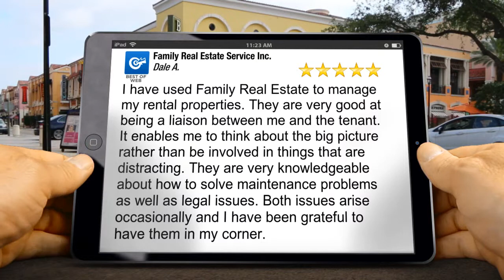Family Real Estate Service Management Property Tacoma WA Reviews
I have used Family Real Estate to manage my rental properties. They are very good at being a liaison between me and the tenant. It enables me to think about the big picture rather than be involved in things that are distracting. They are very knowledgeable about how to solve maintenance problems as well as legal issues. Both issues arise occasionally and I have been grateful to have them in my corner.

Family Real Estate Service, Inc. was established in 1976 by Bert & Myra Weinman as a real estate sales office.

Family Real Estate Service Inc.
608 S Washington St
Tacoma WA 98405